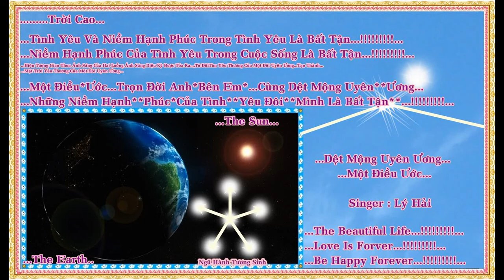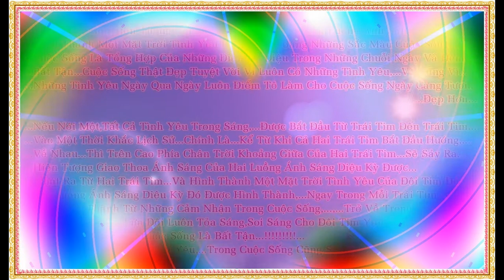Video Lights Hearts Sun Love.mp4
All My Wishes For The Love Is Forever Be Happy Forever...! ... All The Best Wishes For EveryOne Be Happy Forverver...!